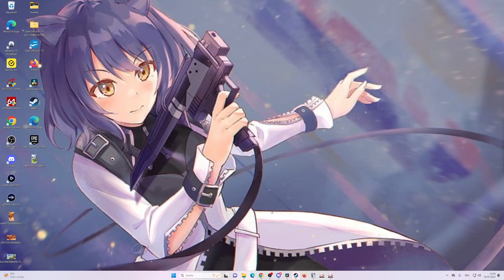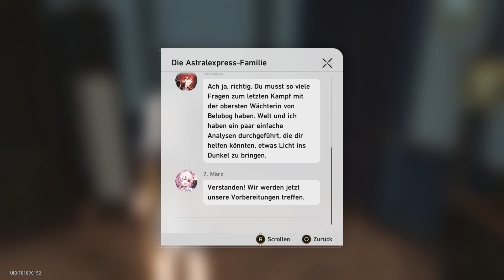Let`s Play Honkai Star Rail #42 Stille Galaxie